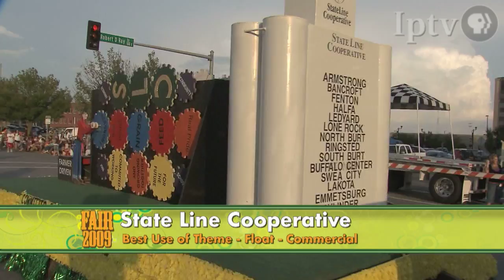Fair 2009: Parade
Start your State Fair experience the same way the Fair starts, with the State Fair Parade, as Iowans from all over the state strut their stuff through Des Moines.